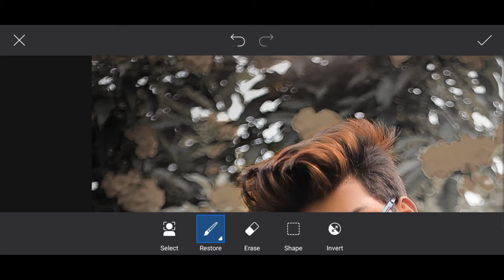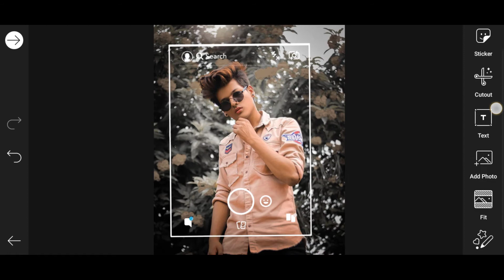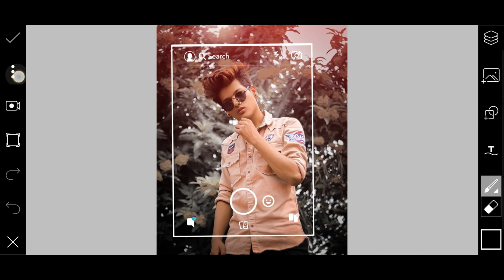Creative Instagram photo editing | PicsArt manipulation photo editing trick| Editor's Pro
* PicsArt Editing
* Dual Tone Editing
*photo manipulation editing
* Creative Dual Photo Edit
* PicsArt Dual Tone Edit

1:- Picsart edit
2:- Styles Boy Dp
3:- Boy Styles Photo Editing
4:- Dual Effect
5:- Creative Photo Editing
6:- New Photo Editing
7:- Picsart Photo Editing
8:- New Mobile Edit
9:- Picsart New Tutorial
10:- Vijay Mahar Edit

😀 Ignore 👇🏼

2020 Special Photo Editing
Picsart Creative Photo Editing
2020 Photo Editing
 lightroombestpresets
picsart photo editing Happynewyear2020photoseditingtutorials picsart colour
lightroomtutorial lightroompreset lightroomphotoediting lightroomediting Snapseed Background Change photo editing tutorials teal and dark lightroom preset
bilkul free 200 lightroom preset free lightroom preset free
viral fire news
 manipulationediting instagram Editing
fire newspaper editing
newspaper fire photo editing
photo editing
newspaper for instagram
 viral how to viral
instagram photo editing
fire newspaper
Taukeer editz
Ritesh creation
 Cb editing
 Vijaymahar logo
 Photo me chamak kaise dale
Prateek Predesi Photo Editing
Team07 Photo Editing
TikTok Trending Photo Edit
TikTok Photo Editing
New Year Photo Editing In Picsart
Face Clean Photo Editing Tutorial
Snapseed Se Background Change Kaise K
How To Change Your Clothes 's Color
How To Smooth You Face In SketchBook
Autodesk Se Face Smooth Kaise Kare
Danish Zehan Hair Style Editing Tutorial
Manipulation Photo Editing
Best Manipulation Photo Editing
Retouching Photo Editing
How To Pic Retouch In Light room
DSLR k Jaisa Blur Kaise Kare
Natural Photo Editing
Happy New Year Best Photo Editing
Mobile Fly Photo Editing
3D Photo Edit In Picsart
Bollywood New Poster Photo Editing
Ghaus Editz